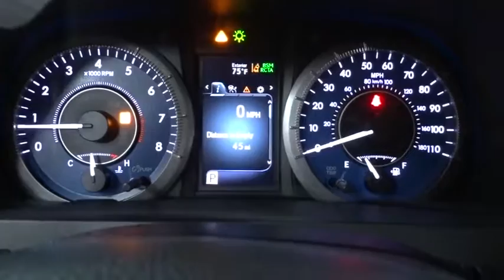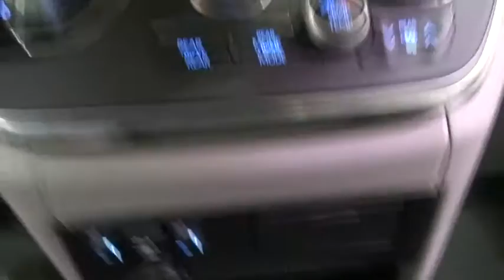2019 Toyota Sienna Des Plaines, Elmhurst, Schaumburg, Chicago, Naperville, IL T52006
Celestial Silver Metallic New 2019 Toyota Sienna available in Des Plaines, Illinois at Bredemann Toyota. Servicing the Elmhurst, Schaumburg, Chicago, Naperville, IL area.

Bredemann Toyota
1301 W Dempster St

XLE NAVIGATION PACKAGE  -inc: 4-Corner/Back Clearance & Back Sonar  Radio: Entune 3.0 JBL Premium Audio  navigation  7-inch high resolution touch-screen display  AM/FM CD player  auxiliary audio jack  USB 2.0 port w/iPod connectivity and control and 10 speakers,ALL WEATHER FLOOR LINERS & DOOR SILL PROTECTORS  -inc: door sill protector,Front Wheel Drive,Power Steering,ABS,4-Wheel Disc Brakes,Brake Assist,Aluminum Wheels,Tires - Front All-Season,Tires - Rear All-Season,Temporary Spare Tire,Sun/Moonroof,Generic Sun/Moonroof,Heated Mirrors,Power Mirror(s),Rear Defrost,Privacy Glass,Intermittent Wipers,Variable Speed Intermittent Wipers,Rear Spoiler,Third Passenger Door,Fourth Passenger Door,Power Third Passenger Door,Power Fourth Passenger Door,Remote Trunk Release,Power Liftgate,Power Door Locks,Daytime Running Lights,Automatic Headlights,Fog Lamps,AM/FM Stereo,CD Player,Satellite Radio,HD Radio,MP3 Player,Steering Wheel Audio Controls,Auxiliary Audio Input,Bluetooth Connection,Power Driver Seat,Power Passenger Seat,Bucket Seats,Heated Front Seat(s),Driver Adjustable Lumbar,Pass-Through Rear Seat,Rear Bench Seat,Adjustable Steering Wheel,Trip Computer,Power Windows,WiFi Hotspot,3rd Row Seat,Leather Steering Wheel,Keyless Entry,Keyless Start,Universal Garage Door Opener,Cruise Control,Adaptive Cruise Control,Climate Control,Multi-Zone A/C,Rear A/C,Woodgrain Interior Trim,Leather Seats,Driver Vanity Mirror,Passenger Vanity Mirror,Driver Illuminated Vanity Mirror,Passenger Illuminated Visor Mirror,Auto-Dimming Rearview Mirror,Smart Device Integration,Engine Immobilizer,Security System,Traction Control,Stability Control,Front Side Air Bag,Lane Departure Warning,Lane Keeping Assist,Cross-Traffic Alert,Blind Spot Monitor,Tire Pressure Monitor,Driver Air Bag,Passenger Air Bag,Front Head Air Bag,Rear Head Air Bag,Passenger Air Bag Sensor,Knee Air Bag,Child Safety Locks,Back-Up Camera